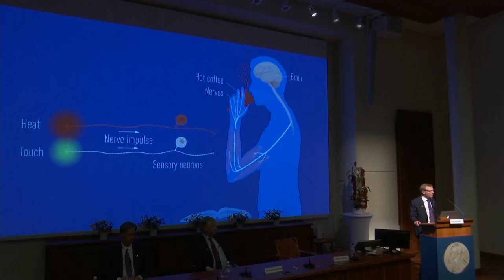Nobel da Medicina para David Julius e Ardem Patapoutian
Cientistas norte-americanos descobriram recetores de temperatura e tato